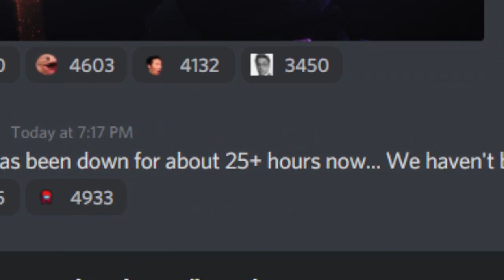I am very sad about tds update :(